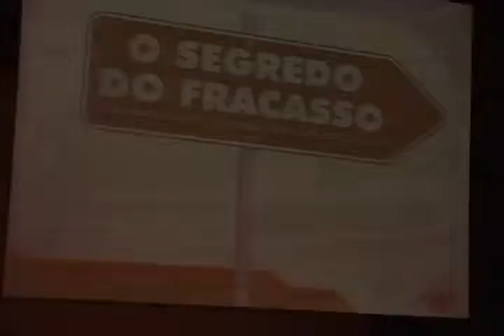Matéria com Murilo Gun Programa Chegaí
Entrevista com o comediante Murilo Gun para o Programa Chegaí. 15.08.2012